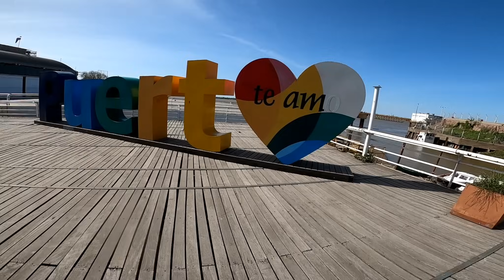PESCA Y COCINA, Aventura extrema en primera persona, PESCA URBANA hoy